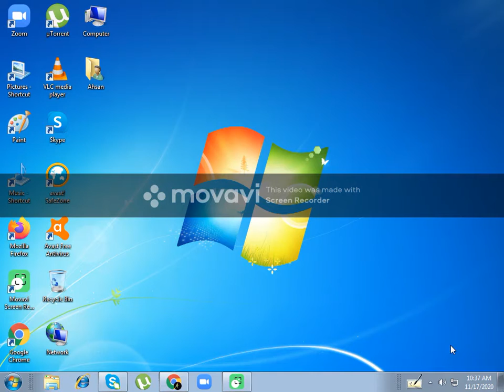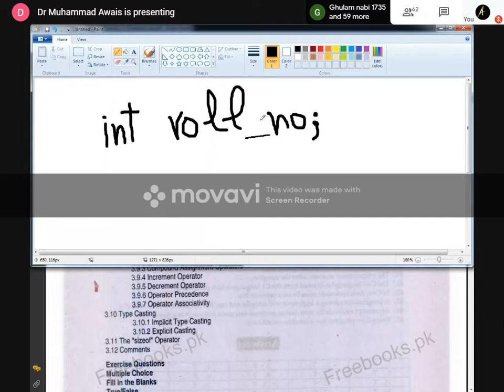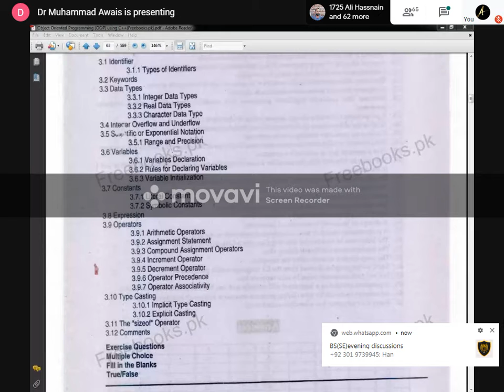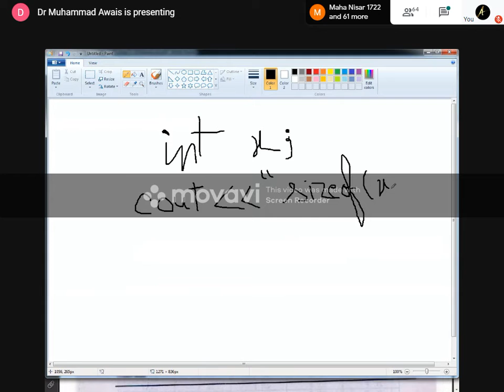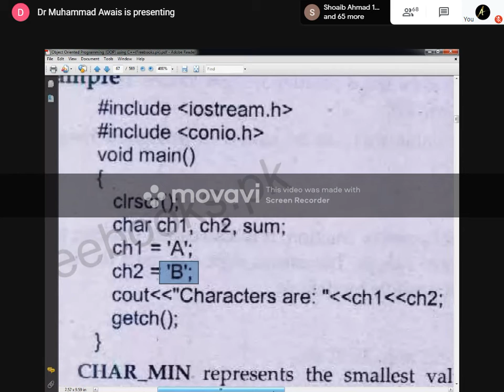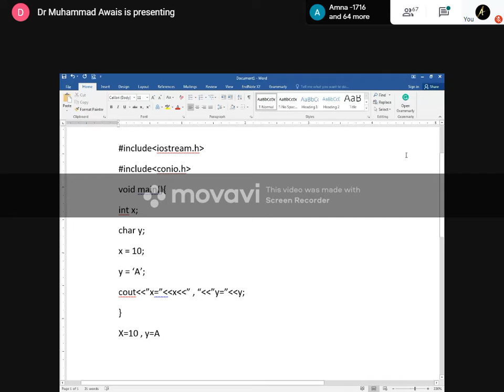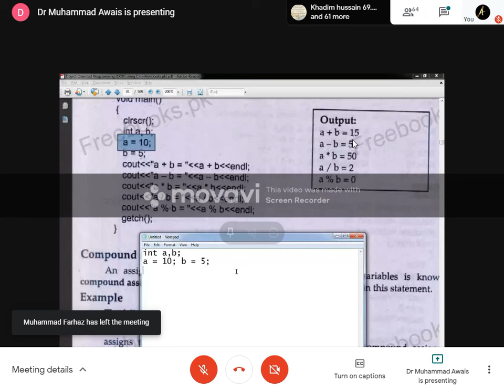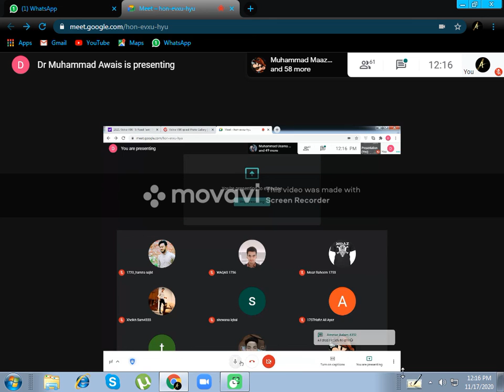C++ Chapter 3 | Part 2 | Object Oriented Programming using C++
C++ Ch# 3 is here, People who were waiting for Ch#3 please check it, Watch this video to know about C++ program. How to make programe is discussed in this chapter.